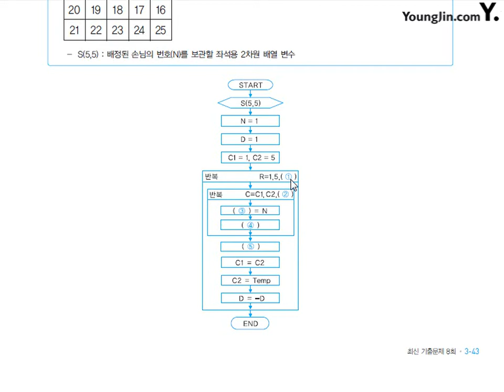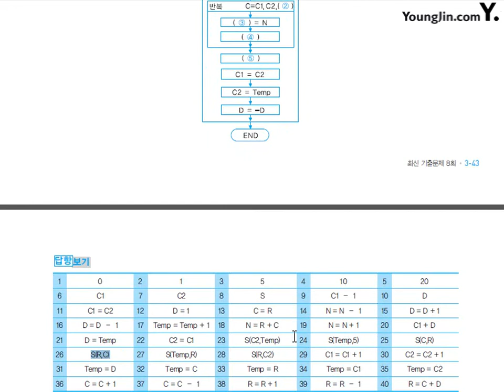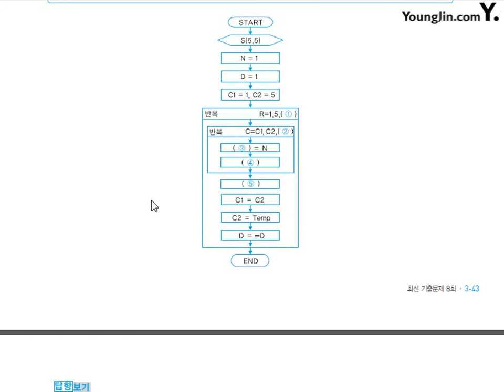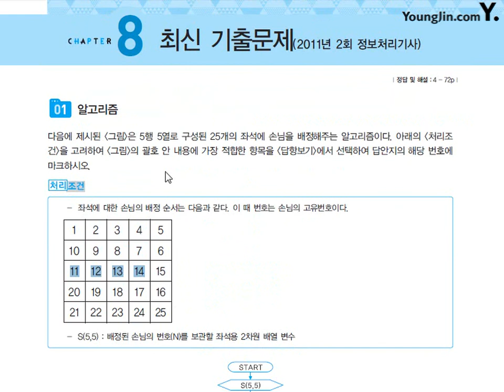알고리즘 2011- 2